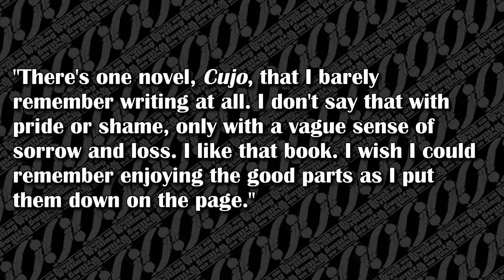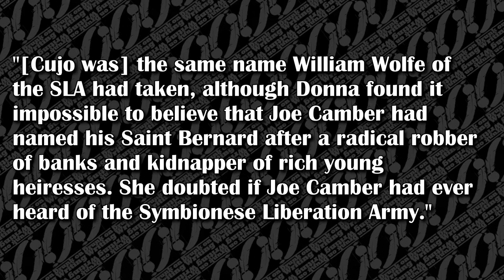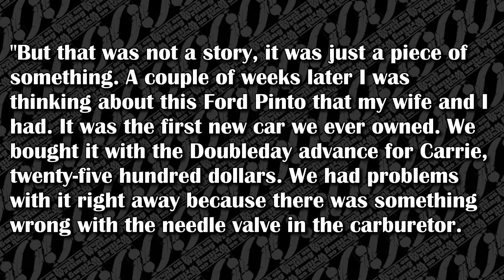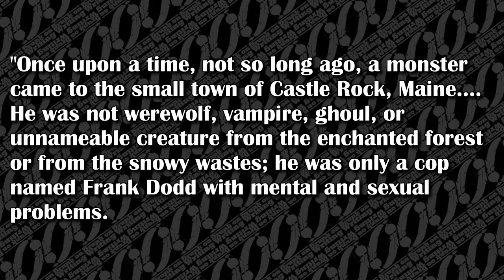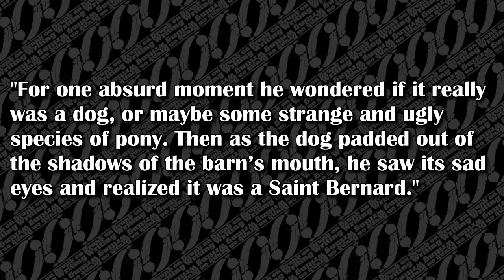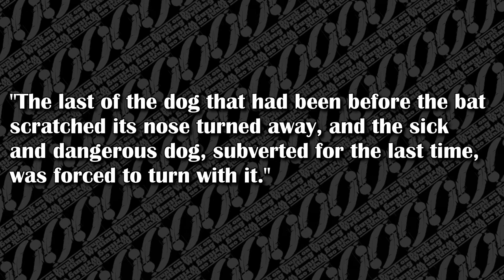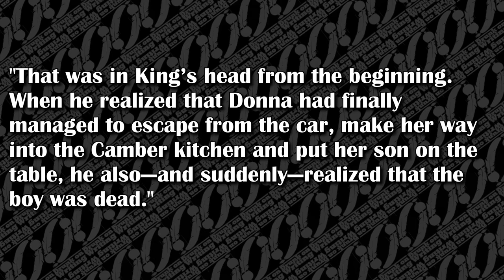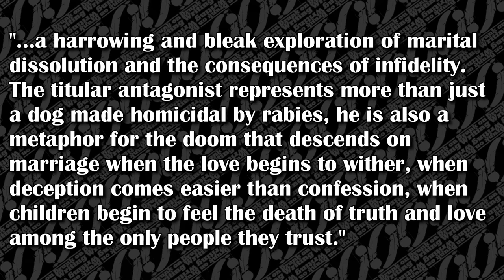Is CUJO's Movie Ending Better Than the Book's?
The ending to Stephen King's CUJO is... well, depressing to say the least. But the adaptation took a different path. Is it the better take? That and more, including what the book is ACTUALLY about, are explored in the latest Stephen King Dissection.

Brought to you in part through the patronage of Stephanie Brelsford, Ariya Norinth, and Karen and Andrew Pawlowski.

Get early shows, vote on what's published, and get exclusive behind-the-scenes updates at drunkonwriting.com!